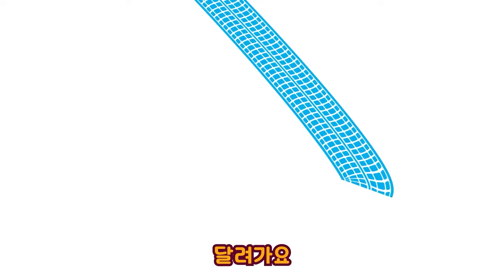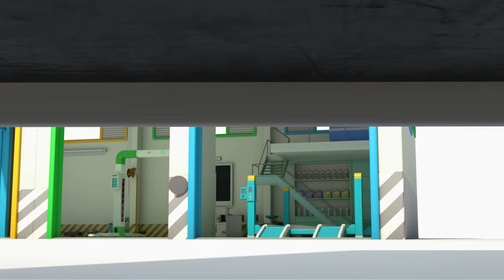🎵타요 컬러송🌈 l 배드카 무지개터널 l 타요 노래 모음 l 무지개 색깔 동요 l 꼬마버스 타요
ㅡ

알록달록 무지개색 터널을 발견한 배드카. 신이 나서 그곳으로 들어가는데.. 펑! 이런, 빨간색 터널을 지나니까 빨간색 자동차로 변해버렸잖아? 배드카와  함께 빨강, 주황, 노랑, 초록, 파랑, 보라, 무지개 터널을 지나며 색깔 단어를 배워요!

[가사]

나는 나쁜 악당 배드카
배드카 배드카
터널을 지나가

“빨강 터널로 달리자~”
“응? 사과처럼 빨간 색이 됐네~?

나는 악당 빨간 배드카
배드카 배드카
터널을 지나가

“이번엔 주황 터널~”
“오렌지가 됐잖아? 캬하~”

나는 악당 주황 배드카
배드카 배드카
터널을 지나가

“이번엔 노랑 터널~”
“오~ 바나나 같은 노란색~”

나는 악당 노란 배드카
배드카 배드카
터널을 지나가

“이번엔 초록 터널~”
“오 초록~ 아보카도같네~”

나는 악당 초록 배드카
배드카 배드카
터널을 지나가

“오 보라색~ 좋았어~”
“포도색이 됐잖아~ 와우~!

나는 악당 보라 배드카
배드카 배드카
터널을 지나가

마법터널 지나갔지
알록달록 색을 바꿔~
너무 즐거워~!

“하하! 역시 난 모든 색이 잘 어울려~!”

ㅡ

신작 타요 7기를 유튜브에서 미리 만나봐요! - 꼬마버스 타요 7기 미리보기